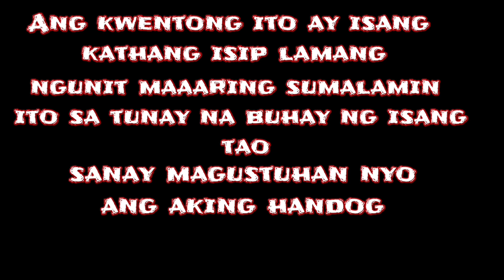Incognito Stories: Catholic school (Classroom 1)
"Atin pong pakinggan ang isang kwentong nag mula sa isang katolikong paaralan at tuklasin ang mga kababalaghan katatakutan at misteryong bumabalot dito"

Story and narrated by:
INO JORDAN

REPORTED MISSING